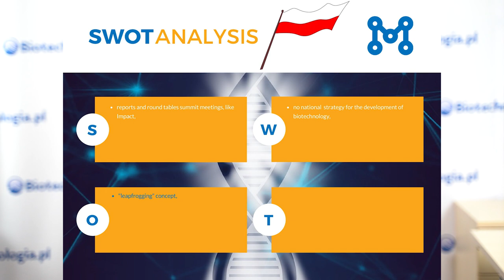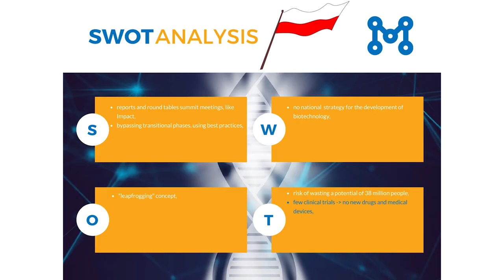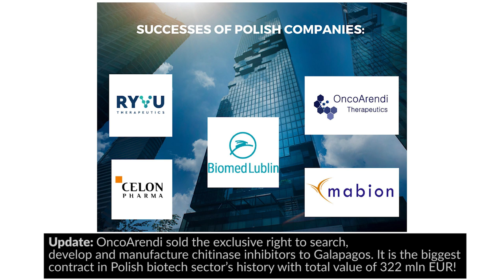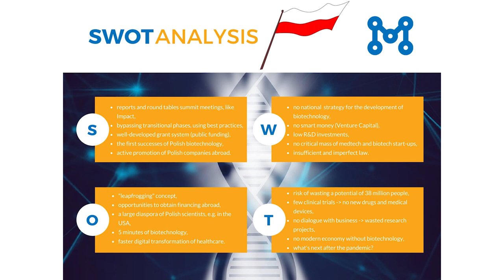Bio-Tech Vlog #40 – Biotechnology in Poland – current situation and prospects of development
I was asked by the organizers of China Chengdu International Supply Chain and Smart Logistics Expo 2020, Beijing North Star Events Group, to prepare a short speech about Biotechnology in Poland – current situation and prospects of development. I made a SWOT analysis to identify strengths, weaknesses, opportunities and threats of polish biotech. I invite you to watch my presentation.

Recording and editing: Kamil Pokrzywa